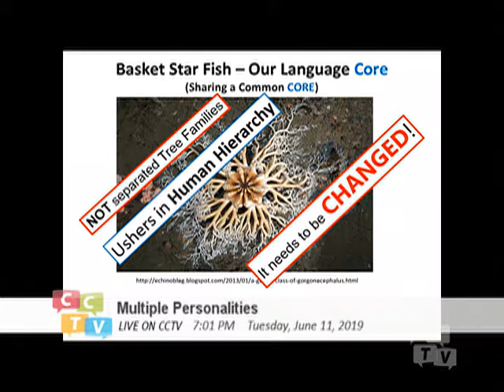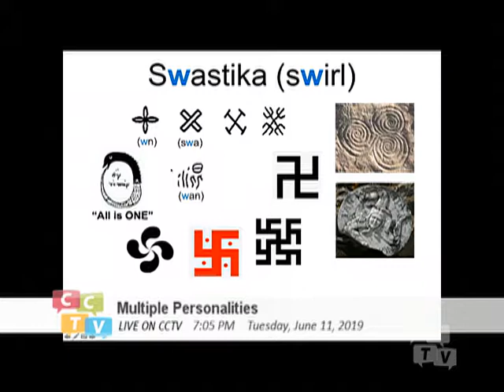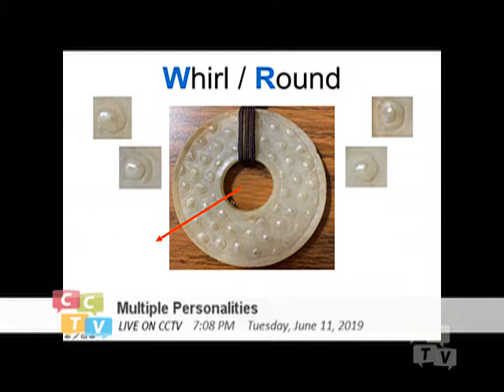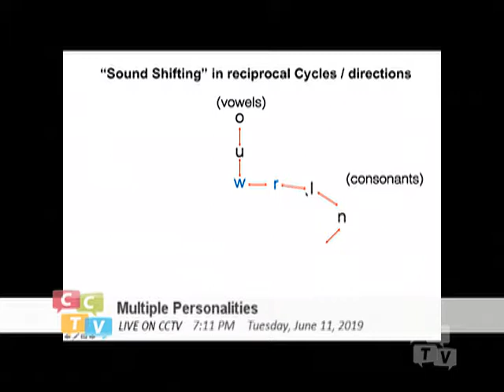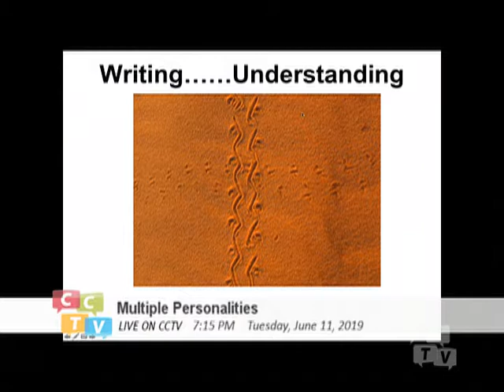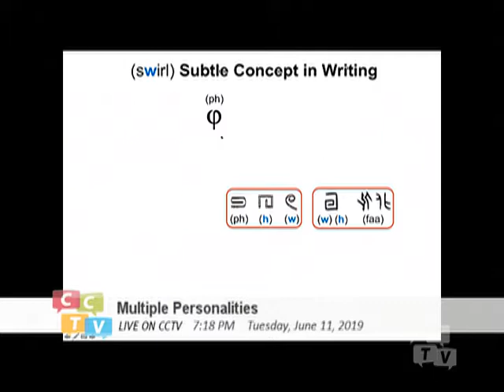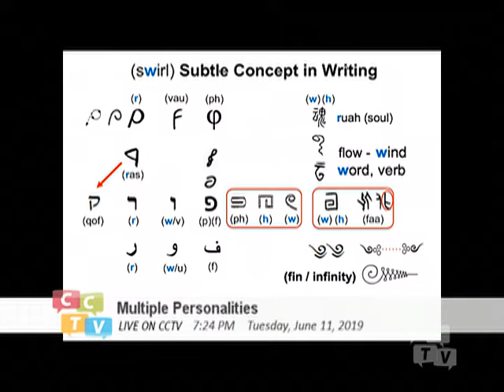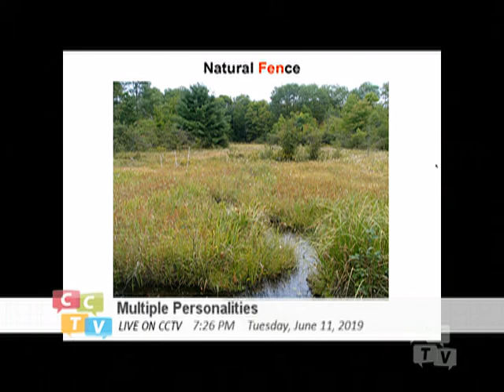Basket Starfish - Our Language Core (049) Sound Sharing (Swirl_Round_Fence)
(Caption and Title underneath the video is wrongly placed in this episode)